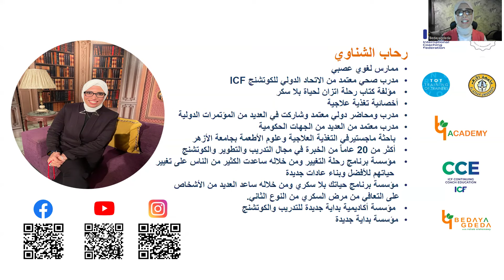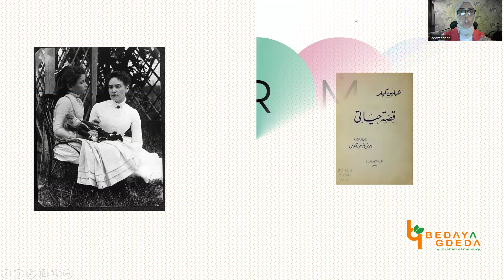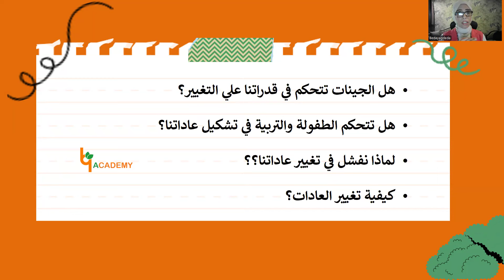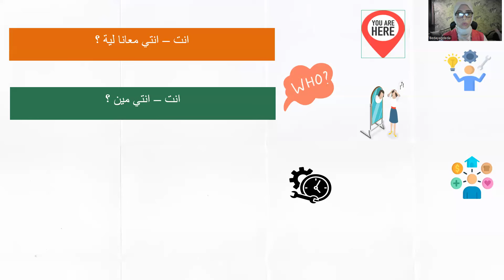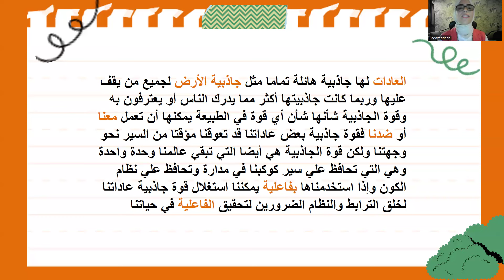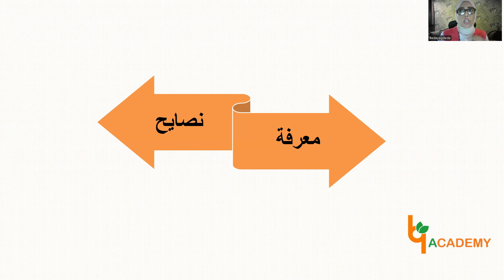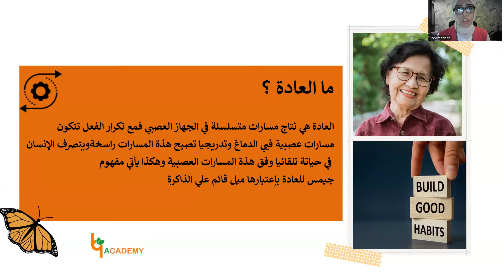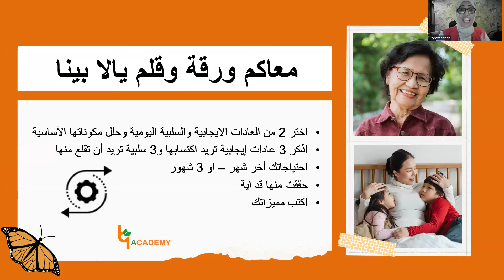هل الجينات والطفولة تتحكم في عاداتنا‼️و كيف تغير عاداتك لحياة أكثر سعادة 🥰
لينك طلب كتاب 📕 رحله اتزان لحياه بلا سكر من خلال دار ارتقاء للنشر والتوزيع 👇
📌للطلب من خارج مصر( بتوصل لجميع أنحاء العالم ) 🇩🇿🇦🇽🇧🇪🇧🇴🇦🇺🇨🇦🇨🇨🇬🇶🇬🇮🇩🇪 👇

هدفي من انشاء القناه
أعلي الوعي عندك وتغير حياتك للأفضل لانك تستحق أن تعيش الحياة الطيبة من غير أمراض
اني أساعد كل مريض
هدفي تفهم جسمك
هدفي أغير المفاهيم الخاطئة اللي عند معظم الناس
هدفي ان مفيش حد يستغلك ويخدعك
هدفي ان كلنا
🌹نبدأ بداية جديدة لحياة أفضل بدون أمراض 🌹
وكمان بدون حرمان وهي دي المعادلة الصعبة اللي معانا هتحققها